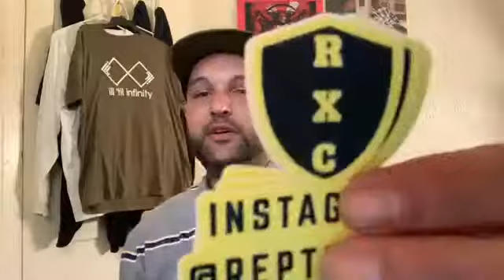In My Opinion - Jay Z X NFL Deal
My opinion is a pretty simple one about this subject so roll up and see if we have the same opinion or not. I welcome all different types of thought and opinion about this subject matter so yu tell me... In the comments section. Thank you once again for tuning into the opinion of this Hip Hop Head.

Any questions, Comments or Music please